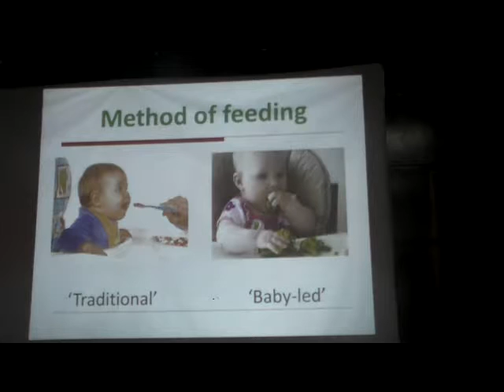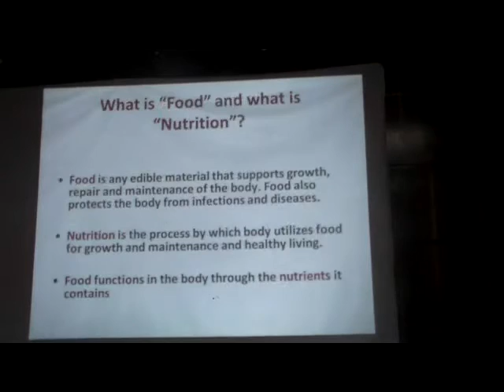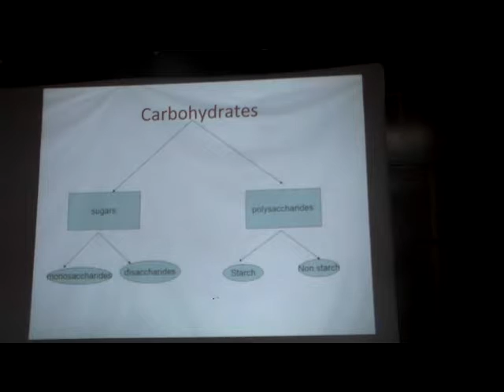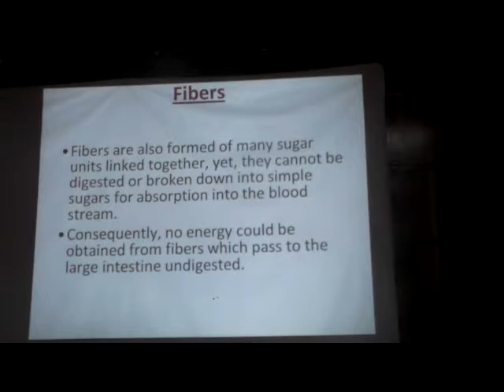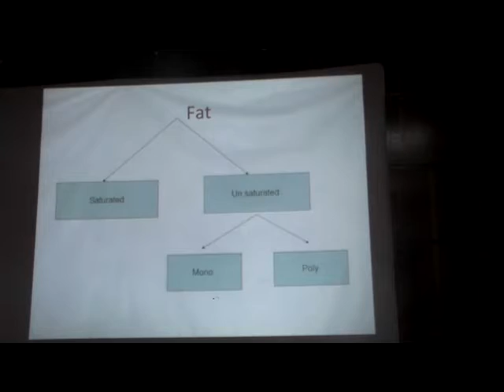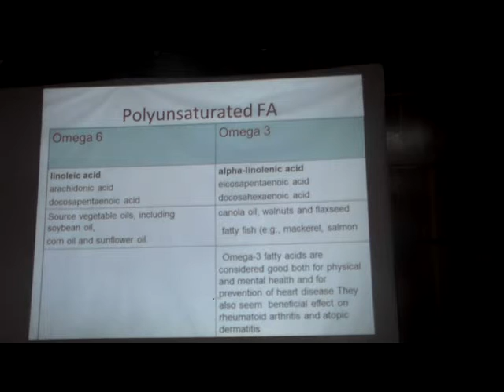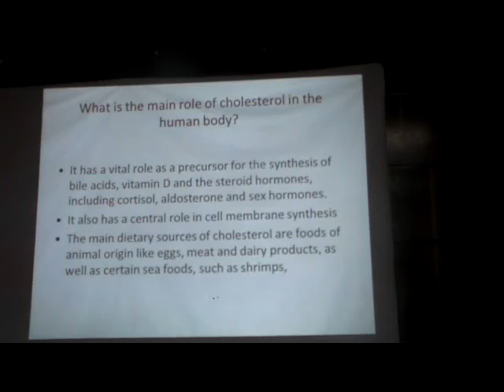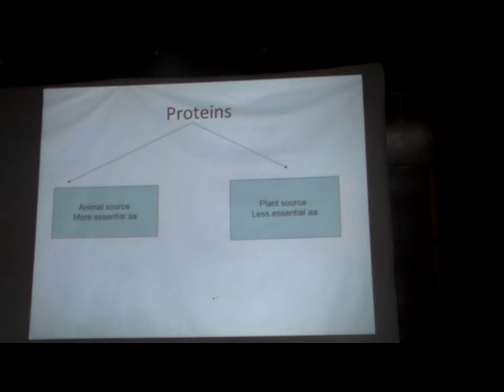Ped. Nutrition Dr Abeer Atef 3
دوره اساسيات و طوارئ الاطفال 2015
ايام 7و8و9 اكتوبر
2015
مشروع اعداد طبيب حكيم ناجح
مدرج السموم بداخل كليه طب القصر العيني
لينك الجروب